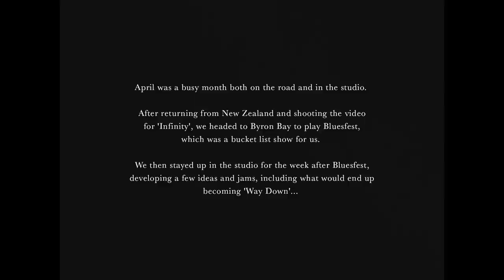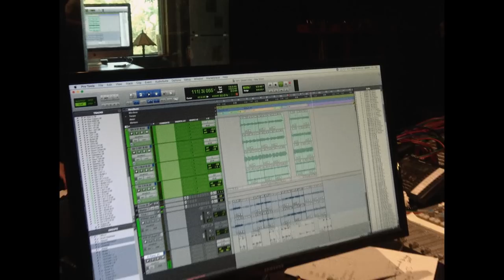OCEAN ALLEY - CONSTRUCTING THE DIAMOND (Episode 3)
New album ‘Low Altitude Living’ out October 14.

We’re going to give you a glimpse at the writing and recording of 'Lonely Diamond'.

A film by The Sauce
Directed & Edited by Tyler Bell
Filmed by Tyler Bell & Kane Lehanneur

2024 TOUR DATES -

NORTH AMERICA 24 -

JUNE 6 - SAN FRANCISCO, CA
JUNE 7 - SANTA ANA, CA
JUNE 8 - SAN DIEGO, CA
JUNE 12 - AUSTIN, TX
JUNE 14 - ATLANTA, GA
JUNE 15 - TAMPA, FL
JUNE 16 - ORLANDO, FL
JUNE 18 - CHARLOTTE, NC
JUNE 19 - SILVER SPRING, MD
JUNE 21 - PHILADELPHIA, PA
JUNE 22 - NEW YORK, NY
JUNE 23 - BOSTON, MA
JUNE 26 - TORONTO, ON
JUNE 27 - MONTREAL, QC
JUNE 29 - CHICAGO, IL
JULY 1 - DENVER, CO
JULY 6 - VANCOUVER, BC
JULY 12 - HONOLULU, HI

EUROPE & UNITED KINGDOM 24 -

AUG 30 - DUBLIN, IRE
SEP 1 - EXETER, UK
SEP 2 - BRIGHTON, UK
SEP 4 - BOURNEMOUTH, UK
SEP 6 - AMSTERDAM, NL
SEP 9 - BERLIN, GER
SEP 10 - COLOGNE, GER
SEP 12 - PARIS, FR
SEP 14 - MARGATE, UK
SEP 15 - BRISTOL, UK
SEP 17 - BIRMINGHAM, UK
SEP 18 - GLASGOW, UK
SEP 20 - MANCHESTER, UK
SEP 21 - LONDON, UK
SEP 22 - LONDON, UK